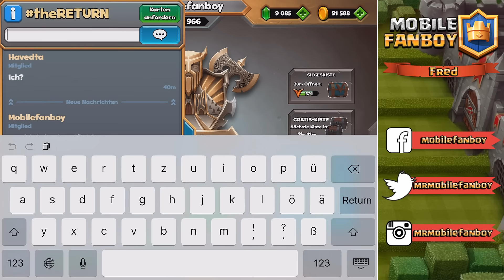DAS IST DAS BESTE ANGEBOT?! || CASTLE CRUSH || Let's Play CC [Deutsch/German HD+]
INHALT:
"Duel players from all around the world in the best real time game! Collect and upgrade 40+ troops and spells: from the terrible Wizard to the tremendous Golem! Play Now, for Free!

Lead your army to victory! Build a strong deck and knock down the enemy's castle deploying your troops! Earn trophies and climb the global ranking! Open your chests to discover and unlock new powerful warriors and spells! Will you get one of the few legendary cards?

Define your strategy and choose carefully your warriors. Bowmen to kill from distance? Golem to break through the defense? Or a heal spell to give a boost to your troop? Your decision will make the difference between victory or defeat!

FEATURES
+ Duel other players in epic battles
+ Collect new powerful troops
+ Destroy opponent’s castles to unlock new cards
+ Progress through multiple levels all the way to the top
+ Learn different battle tactics and become the ultimate champion
+ Open magical chests
+ Earn trophies"